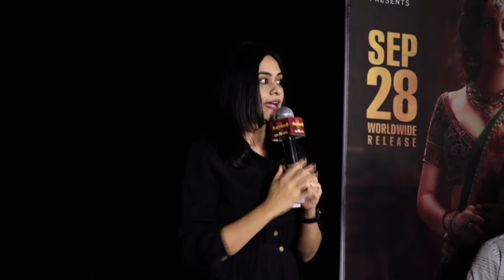Chandramukhi 2 - (Telugu) Q&A Session With Media | Raghava Lawrence | P Vasu | Youwe Media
Watch! Chandramukhi 2 - (Telugu) Pre-Release Event Live on YouWe Media Channel.

Lyca Productions Subaskaran Presents Chandramukhi 2

Starring - Ragava, Kangana Ranaut, Vadivelu, Radhika Sarathkumar, Lakshmi Menon, Mahima Nambiar, Rao Ramesh
Written & Directed by P Vasu
Producer - Subaskaran
Banner - Lyca Productions
Director of Photography - R D Rajasekar ISC
Action - Ravi varma, Kanal Kannan, Stunt Siva, Om Prakash
Editor - Anthony
Art Direction - Thota Tharrani
Choreography - Kala, Dinesh, Baba Baskar
Costume designers - Neeta Lulla (Kangana Ranaut), Dorothy Jai, Kiruthika Sekar, Bharathi Shanmugam, Aishwarya Raghunath
Jewellery Designs - Raabta by Rahul (Kangana Ranaut)
Lyrics - Yugabharathi, Madhan Karky, Vivek, Chaitanya Prasad
Make up - Sabari Girison
Stills - Jeyaraman
Effects - Sethu
VFX - Jupiter, Lorven Studios, Kalanath Studios
Dubbing - K Jegan (LML Studio)
Audiography - T Udhayakumar (Knack Studios)
PROs - Yuvraaj, Naidu - Phani (Beyond Media), Sabari, Harish Arasu
Publicity Designer - Ka Muthukumar (Pointer Studios)
Production Managers - R.S. Venkat, K.R. Balamurugan
Line Producers - R. Vikraman, S. Palaniappan
Chief Co-Director - V. Sugumaran
Co-Director - Mahendran
Associate Directors - Arun Ravichandran, Joy Andrews, Stany, DR Sreenivas, Trinetrudu
Assistant Directors - Sudarson Murali, Surya Prakash